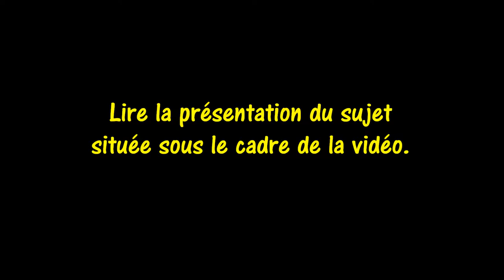Gérard Milon maître verrier à Eus # 5 Mise en plomb première partie novembre 2016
Gérard Milon maître verrier à Eus # 5 Mise en plomb première partie novembre 2016. Gérard Milon maître verrier à Eus # 5 Mise au plomb novembre 2016. Au cours du mois de novembre 2016 Gérard Milon, maître verrier à Eus, petit village du Conflent dans le département des Pyrénées-Orientales, m'a accueilli dans son atelier. Je mets en ligne l'ensemble de ces séquences, sans montage et sans coupures. Ma chaîne s'intitule "Documents Bruts". Appréciée des artistes, peintres, dessinateurs, musiciens de rue, photographes, voici ce qu'en dit Bénédicte Klène ), artiste plasticienne & chroni-croqueuse : "Quand mes histoires de Panoramas riment avec des histoires de rencontres : Depuis plusieurs années, KlausBauerOne
  passe quotidiennement filmer et photographier les gens au hasard de ses traversées du pont des Arts, à Paris . Il publie ensuite ses documents bruts de tout montage sur Youtube, comme les épisodes d’un drôle de journal non dénué de poésie… « Ma chaîne s’appelle « Documents bruts ». m’a-t-il confié. « Je ne coupe pratiquement rien, et tous les jours, j’ai un sujet vidéo, parfois deux, parfois trois, parce que je rencontre des personnes très intéressantes, des peintres, des musiciens des dessinateurs… » Ses vidéos composent jour après jour une chronique touchante, mais aussi un brin loufoque, hétéroclite et poétique. Et finalement, c’est bien le portrait de toute une humanité qui traverse la Seine sur le Pont des Arts..."
Cette cinquième séquence consacrée à Gérard Milon, porte sur la mise en plomb des éléments découpés. Les séquences suivantes seront présentées dans l'ordre chronologique où elles ont été tournées.